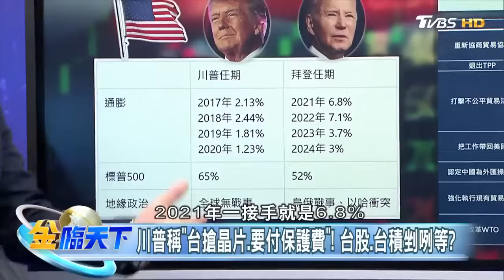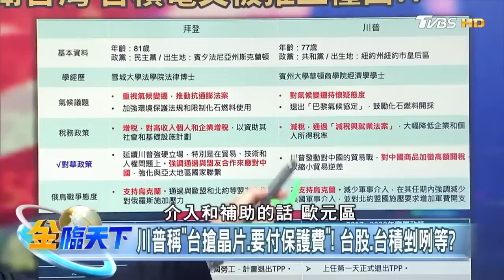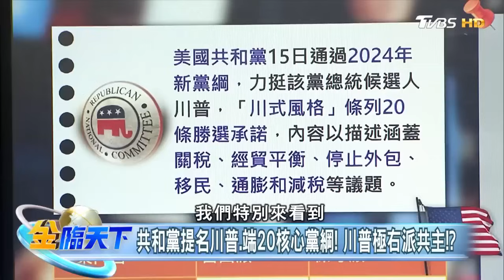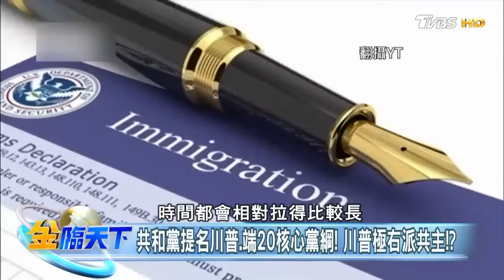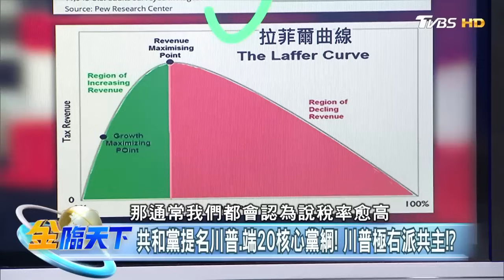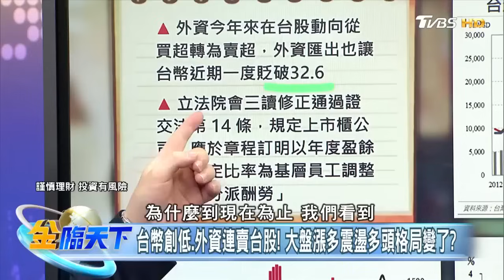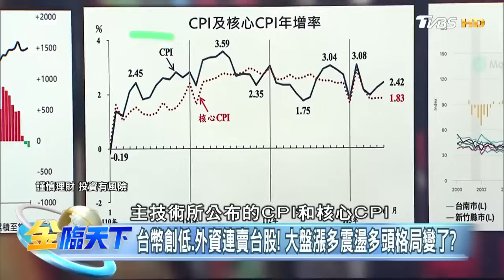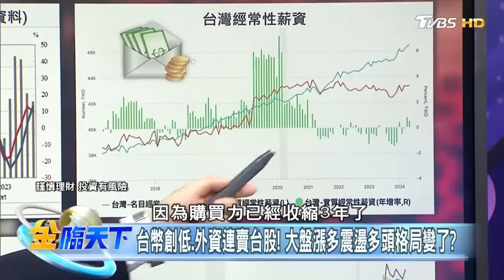【精華】川普質疑是否應保衛台灣 台積電又被推上檯面？！ 外資今年來轉賣.台幣創低 台股漲太高！？ 游庭皓 20240717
📍重點筆記📓
川普質疑是否應保衛台灣 台積電又被推上檯面？！
共和黨2024黨綱草案過關 飄濃厚川普味！
外資今年來轉賣.台幣創低 台股漲太高！？